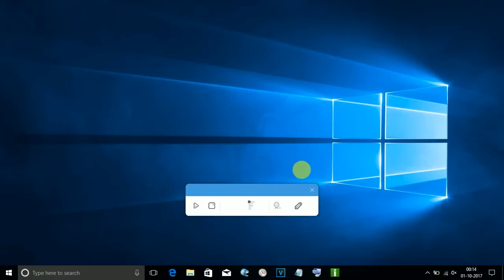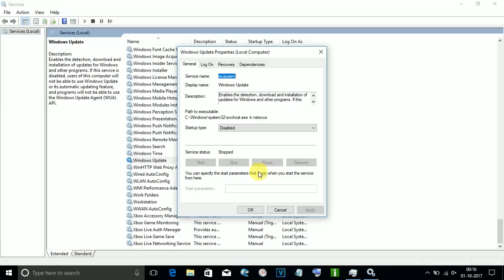How To Stop Windows 10 Automatically Downloading & Installing Updates by Internet World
Internet World

Stop The Windows Update Service

Option 2: Disable auto update service

      As central as it is to the core of Windows 10, Windows Update is actually just another Windows process so it can be stopped with these simple steps:

 1) Open the Run command (Win + R), in it type: services.msc and press enter
       or Open task manager and go to services tab, then bottom of services tab click on open services .

 2) From the Services list which appears find the Windows Update service and open it

 3) In ‘Startup Type’ (under the ‘General’ tab) change it to ‘Disabled’

 4) Restart

To re-enable Windows Update simply repeat these four steps, but change the Startup Type to ‘Automatic’

Option 2: Group Policy Editor

      This is a halfway house: the group policy editor will notify you about new updates without automatically installing them (how previous generations of Windows always worked) - though again security updates will still install automatically.

      Note: Windows 10 Home users have to sit this one out, it is only for Windows 10 Education, Pro and Enterprise editions.

 1) Open the Run command (Win + R), in it type: gpedit.msc and press enter

 2) Navigate to: Computer Configuration - Administrative Templates - Windows Components - Windows Update

 3) Open this and change the Configure Automatic Updates setting to ‘2 - Notify for download and notify for install’

 4) Open the Settings app (Win + I) and navigate to - Update and Security - Windows Updates.

 5) Click ‘Check for updates’ which applies the new configuration setting

 6) Restart